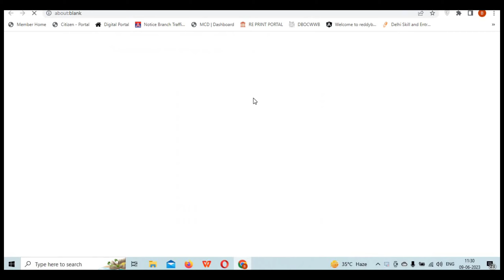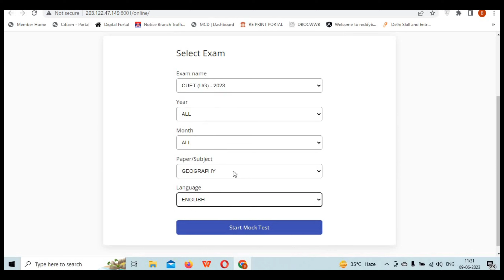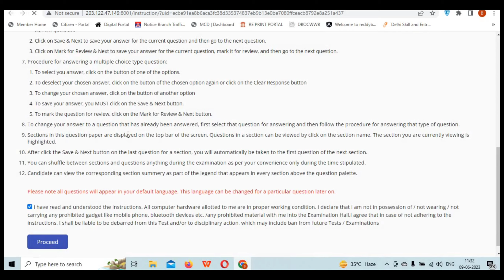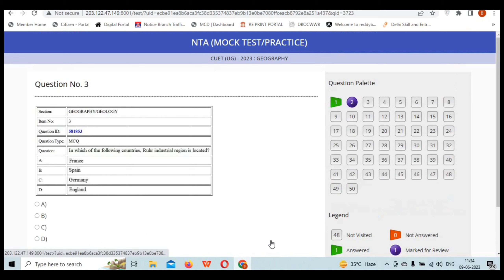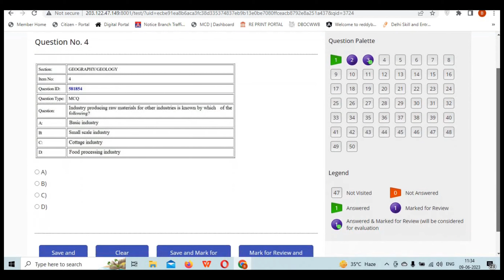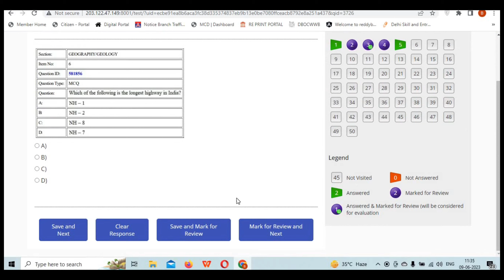CBT Exam | CBT Exam कैसे होता है | Online exam kaise hota hai | CBT test | CBT exam demo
cuet 2023 registration fee
cuet full form
cuet exam total marks
cuet exam pattern in hindi
cuet exam pattern 2023
cuet previous year question papers
cuet exam paper
cuet general test syllabus
cuet marks distribution
cuet subject selection
cuet exam paper
cuet marks distribution
cuet subject selection
Cuet exam kaise hoga eligibility
cuet exam syllabus
cuet परीक्षा कितने नंबर का होता है?
cuet exam kya hai in hindi
Cuet exam online or offline 2023
cuet 2023 website
cuet nta
cuet exam syllabus
cuet exam is for which course
cuet 2023 syllabus
cuet 2023 website
cuet 2023 registration
cuet 2023 registration last date
cuet 2023 application form date
cuet.samarth.ac.in 2023 registration
cuet 2023 registration date
cuet.samarth.ac.in 2023 registration
cuet exam date 2023
cuet 2023 website
cuet registration last date
cuet full form
cuet samarth ac in login
cuet.samarth.ac.in 2023 registration
cuet 2023 website
cuet.samarth.ac.in 2023 mock test
cuet.samarth.ac.in 2023 city intimation
cuet.samarth.ac.in 2023 pg
cuet.samarth.ac.in 2023 correction window
Cuet samarth ac in 2023 mock test with answers
Cuet samarth ac in 2023 mock test pdf download